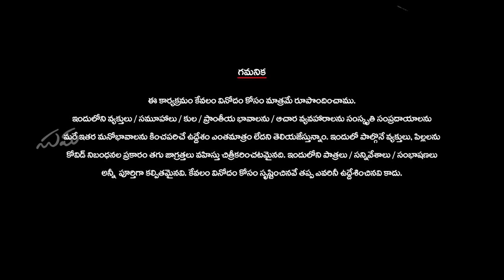Stress Busters || Season 3 || Episode 5 || Suma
Couldn't stop with 4 and that's why 4 more loading...Here's Episode 5 from Season 3 of our favorite "Stress Busters" series for you. Watch it for full on next level crazy conversations between the kids and me.
A brand new season and much more fun...

We stress a lot in life for many things. Have you ever thought that kids don't even know what stress is? Also, don't you think we as kids used to be just like these kids? These Stress Busters here will make us forget the stress and teach us how to laugh happily. This Stress Busters series is for all the elders.

Kids: Skanda Bharadwaj, Goutham Nanda, Arjun & Smayra

Director: Surendra Redrowthu
Asst. Director: Srikanth

Writer: Ramesh

DOP: Vijay
Cameramen:
Dhilli
Swamy
Sravan
Reddappa
Shiva

Kids Co-ordination: Riteesh

Logo Animation: Lakshman Bandlamudi
Thumbnail: Srikanth

Camera and Online Set-up: Amazing Media Works
Lights: SN Enterprises

Studio: Nooks & Camera

Manager: Maram Varan Kumar